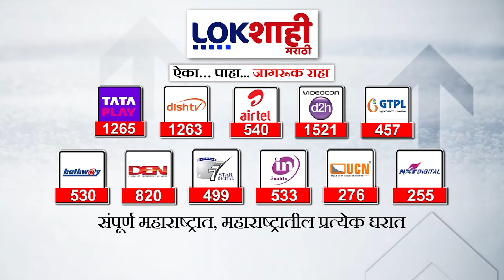Pik Vima Yojna : पीक विमा भरण्याचा आज शेवटचा दिवस, आतापर्यंत 1 कोटी 63 लाख शेतकऱ्यांचे अर्ज दाखल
pik vima yojana list 2023
fal pik vima yojana 2023-24
pm pik vima yojana 2023 maharashtra
fal pik vima yojana 2022-23